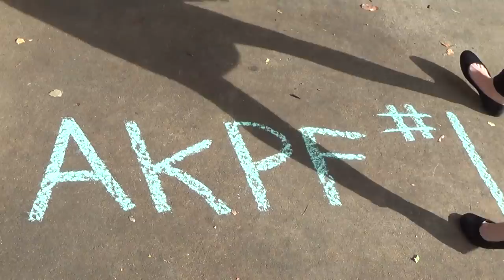2014 11 04 AKPF #1 Chalking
Robin Hooding and chalking in downtown Keene, NH. AKPF #1 in blue on the north side of Central Square sidewalk.